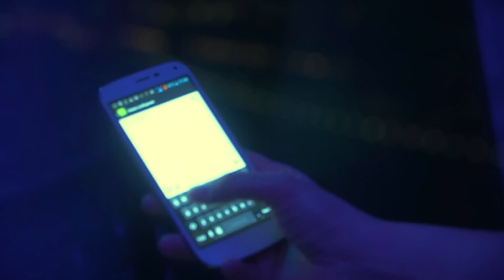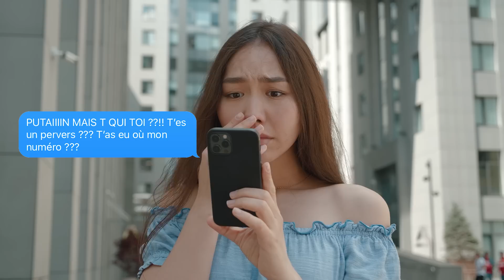LES SMS LES PLUS FLIPPANTS..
LES MESSAGES QUE TU NE VOUDRAIS JAMAIS RECEVOIR !!!